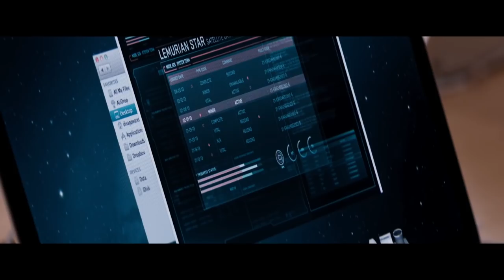The Ending Of Black Panther Explained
Black Panther was a huge hit with audiences and critics, as it told the compelling story of a whole country that still managed to tie into the Marvel Cinematic Universe. The main plot threads were all wrapped up by the film’s ending, but the final scenes raised a lot of questions about what the future will look like for Black Panther, Wakanda, and the MCU.

How will the world react to having access to vibranium, and will the doctors of Wakanda be able to heal all injuries? Let’s take a look at the explanation of the ending of Black Panther.

What's next for Wakanda? | 0:00
Wakanda and the world | 1:36
Marvelous medicine | 2:16
A vibranium arsenal in the offing | 2:53
Coming to America | 3:26
The future of the MCU | 4:06